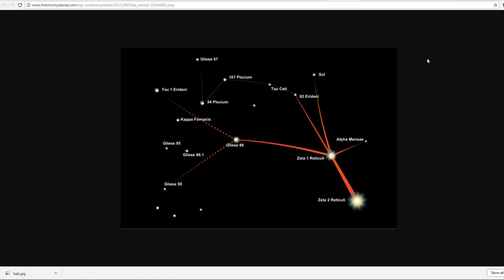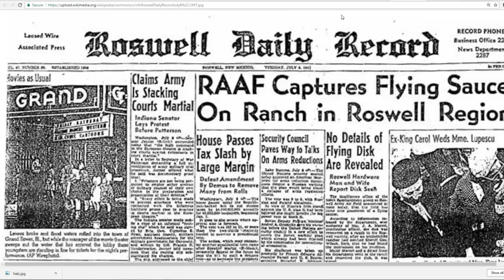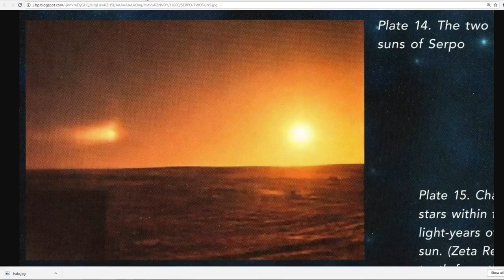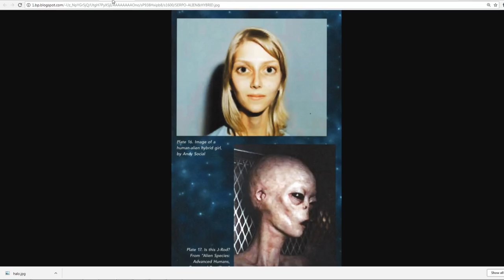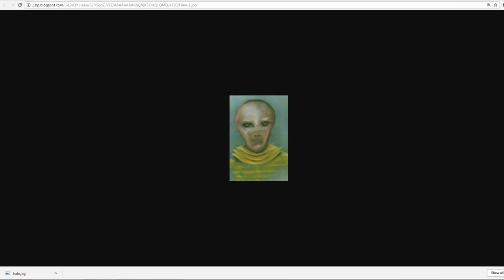Project Serpo-The Alien-Human Exchange Program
The Planet Serpo exchange project traces its origins to the Famous Roswell Incident where a UFO reportedly crashed in the plains near Socorro, New Mexico, on May 31, 1947.The Roswell living ET, later named EBE1 for “Extraterrestrial Biological Entity,” was friendly and calm.  He informed his “keepers” that he was from a Planet Called Serpo about 40 light years away in the Zeta Reticuli Galaxy.